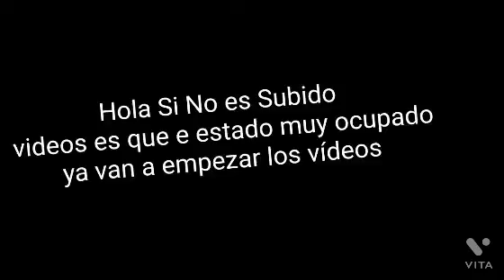los mejores clips de plech parte 7